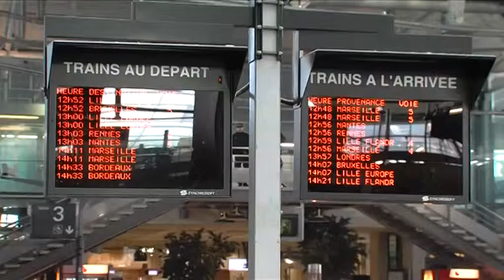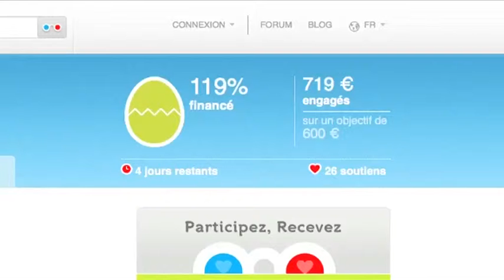7'actu - Mardi - 19-02-2013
La rectrice Florence Robine en visite au Val-Maubu&#233;e
Pontault : un th&#233;&#226;tre forum autour de la maladie d'Alzheimer
Champs : co-produisez le film des &#233;l&#232;ves de la fac